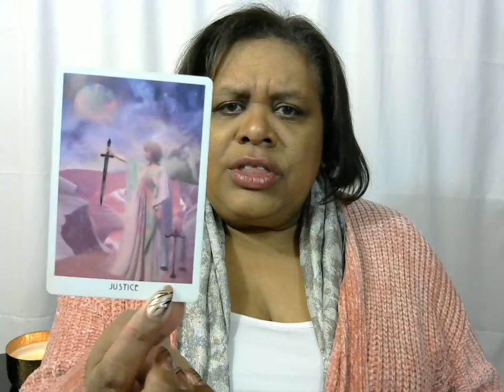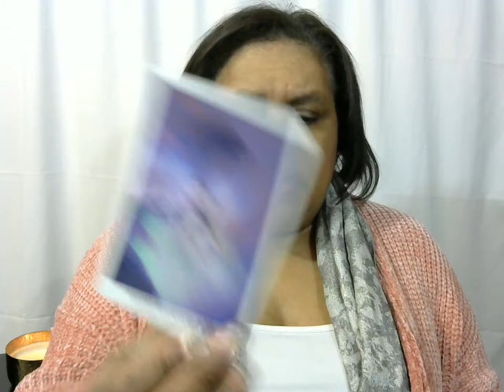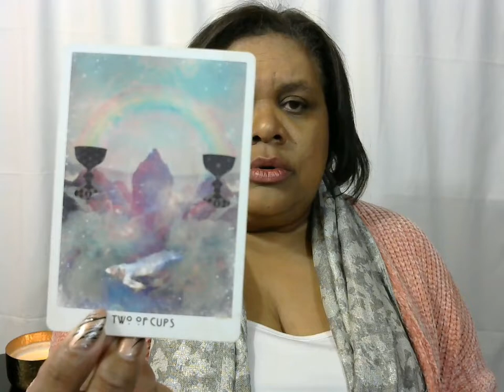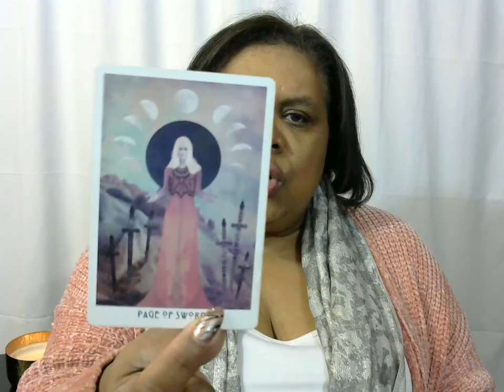Scorpio Monthly Reading February 2019 | Everything is coming together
Welcome Scorpio to your monthly reading for February 2019!  Things are finally coming together for you this month after a few months of starts and stops, transition and transformation.  Be careful not to question people's motivations too much - you never know when you are entertaining angels.  :)

Namaste,
Lisa